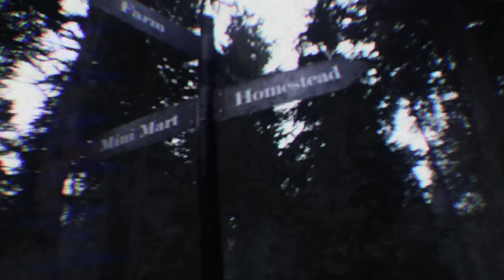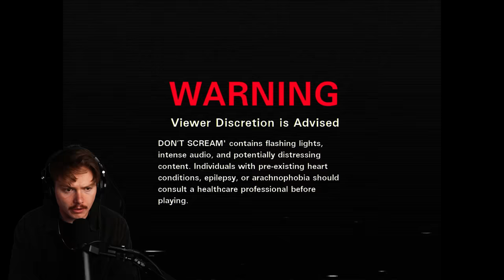If You SCREAM You LOSE (Don’t Scream Full Game)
Today I play Don't Scream!  If I scream I lose!

I UPLOAD VODS HERE - @jakertonlive

Golf Channel -  @Golferton